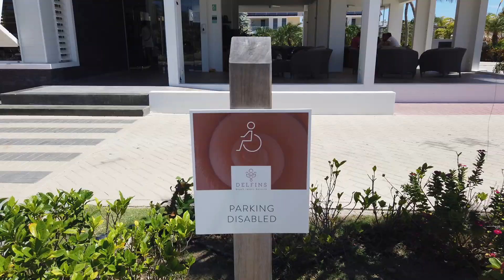DELFINS BEACH RESORT BONAIRE is Blue Destination CERTIFIED ⭐⭐!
We are very happy and proud to announce one of the first Blue Destination certified businesses on Bonaire!🙌🏼

The Blue Destination steering group, including the local government, strives to give businesses and organizations an active role in executing Bonaire's vision to become a Blue Destination. Ten relevant themes were identified based on the three pillars of Blue Destination: nature, culture and economy and a number of criteria have been developed for each theme.

2 Stars means 75% of the Blue Destination criteria or more haven been met by DELFINS BEACH RESORT BONAIRE

This certification is a recognition according to international standards for organizations that implement sustainable and responsible business practices. The certification offers businesses valuable insight and guidance to continuously operate in a manner which benefits Bonaire.